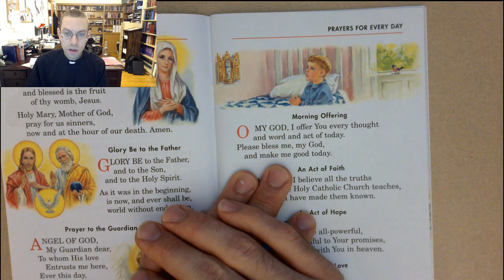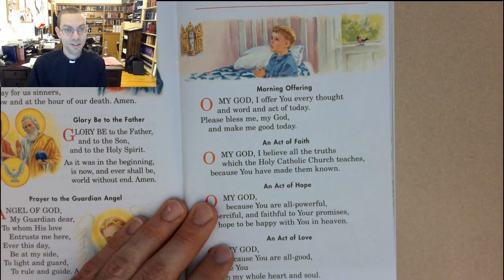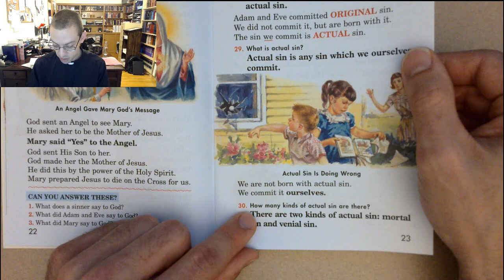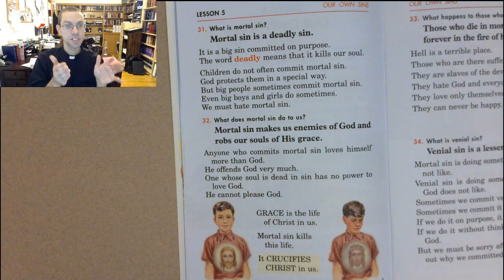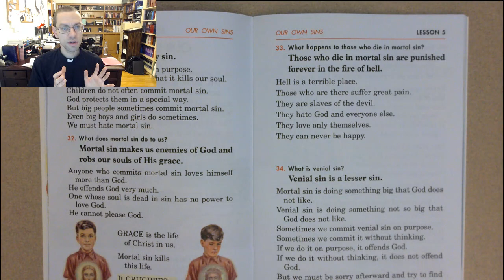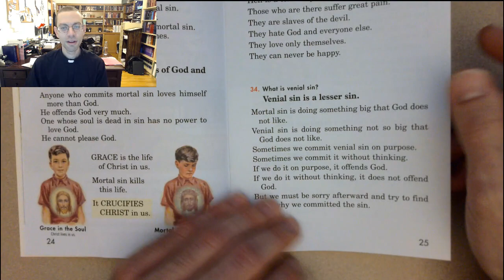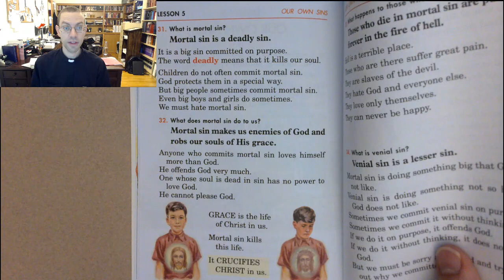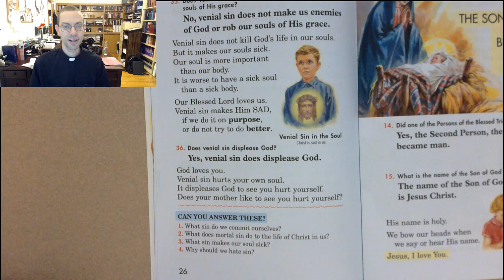First Communion Catechism Lesson 5